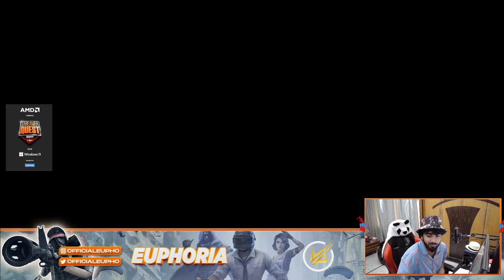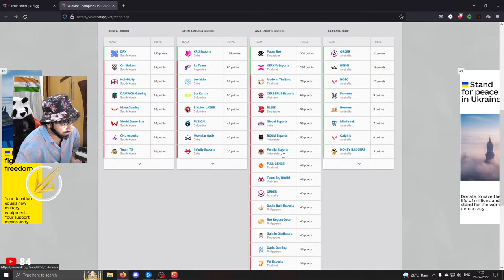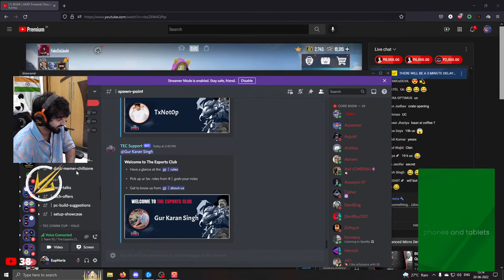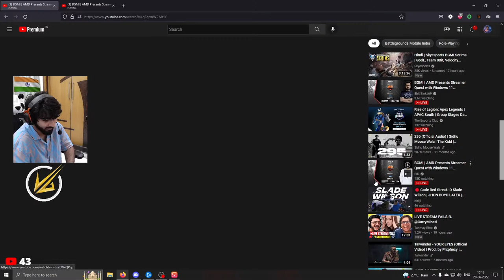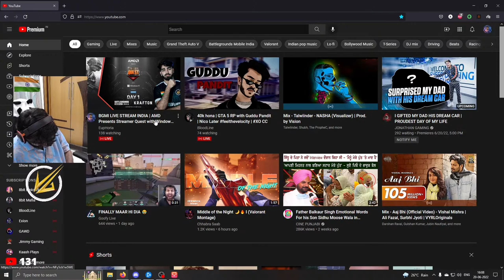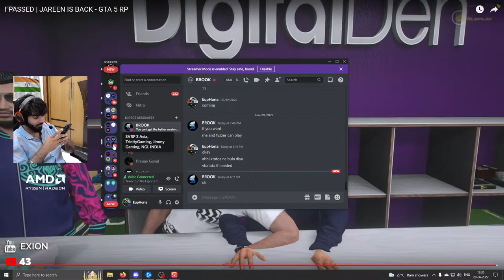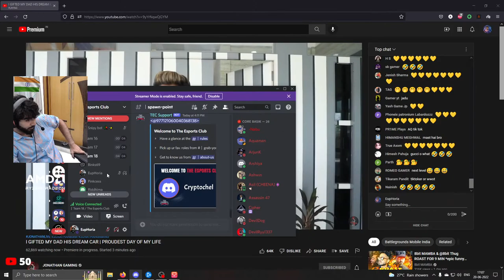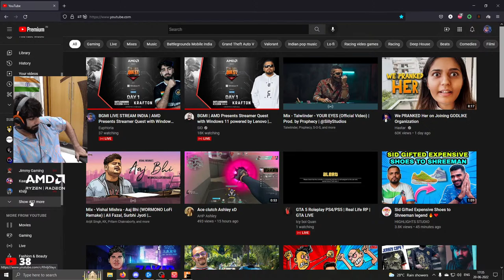BGMI LIVE STREAM INDIA | AMD Presents Streamer Quest with Windows 11 powered by Lenovo | DAY 1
BGMI event hai doston!

AMD presents Streamer Quest Season 2 with Windows 11 powered by Lenovo.

Access over 100+ amazing games on Game Pass Ultimate.

 ➵ 𝘼𝘽𝙊𝙐𝙏 𝙈𝙀:
My name is Adarsh Singh and my in-game nick is EupHoria ! I manage Team Mahi and i love to organize tourneys . Trying to help this scene grow as much possible !
👍SUPPORT STREAM :
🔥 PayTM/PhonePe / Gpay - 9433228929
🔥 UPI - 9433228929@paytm